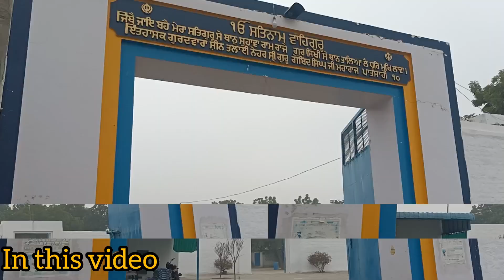happy new year 2024🎊🎉 || mic ho gya kharab 😌😌 || new year te gye gurughar 🙏🙏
Sat Sri akal ji sarya nu🙏🙏 ram ram ji sab nu🙏🙏 :::::::::::::;;;;;;;;;;;;;;;______________!

Ek baar frr to swagat hai new vlog ch sarya da. 🥰🥰🥰🥰🥰🥰🎉🎉🎉🎉🎉🎉🎉

    Umeed krda Mera vlog thonu sab nu pasand aaya houga 🙏🙏🙏🥇🎉🤟🤘🥇...

     Thode kite comment naal hi pta chl skda ki

 jaruri aw video ch video nu like b kar deya kro

        Video nu share jarur krya kro jarur jarur 🙏🙏🙏🙏🙏🥇🥇🥇😍😍😍😍😍😍😍.    ..